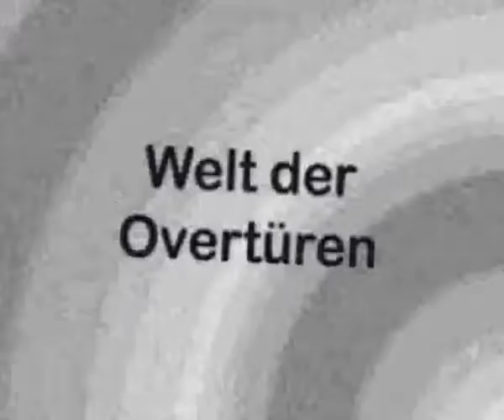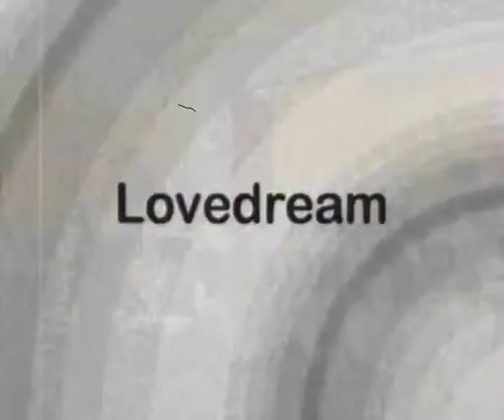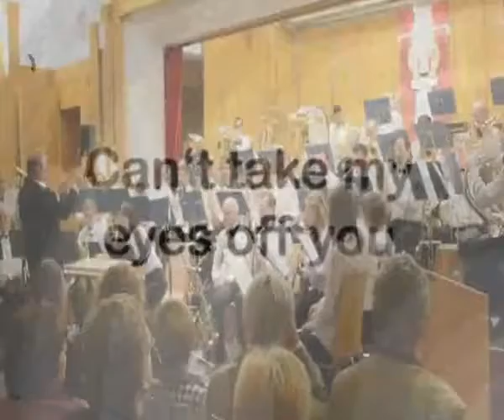Neujahrskonzert der Stadtkapelle Steyregg 2014